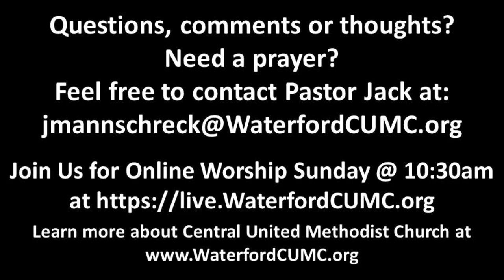Wednesday February 1, 2023 Devotional - You In X Years: Too Small to Fail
Pastor Jack Mannschreck’s daily video devotional.